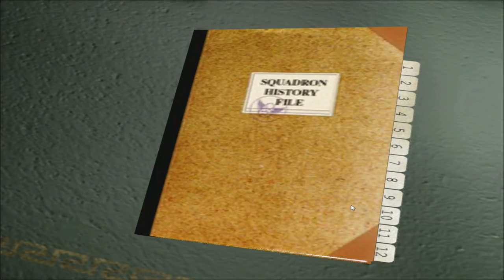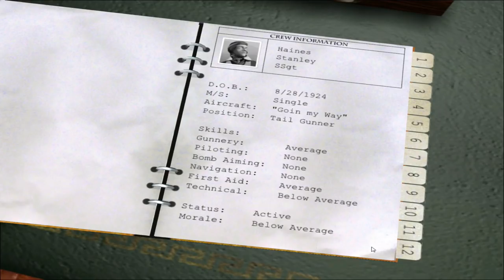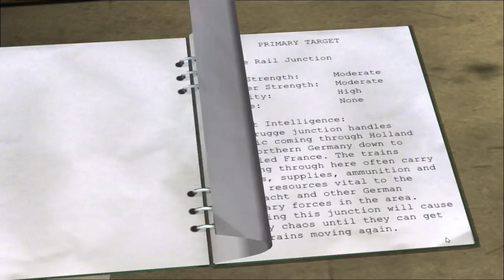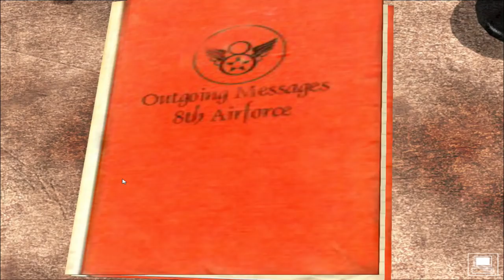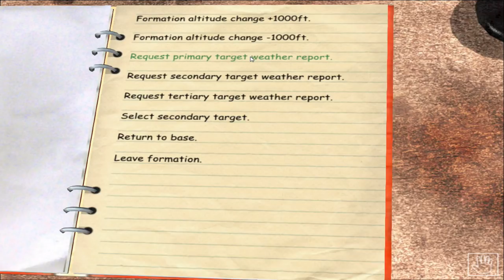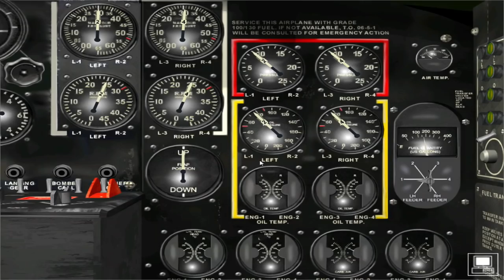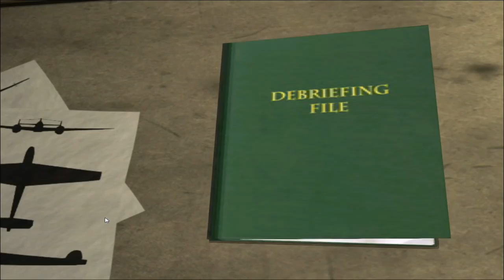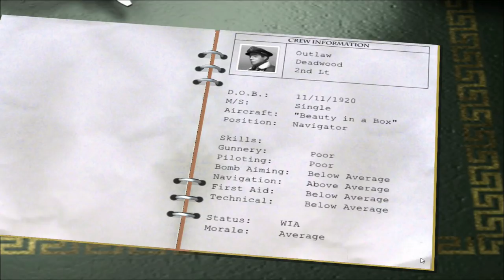B-17 The Mighty 8th - Squadron Commander - Mission 2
In this series we will take the brave subs who volunteered for a tour of duty and trying to get them through 25 grueling missions for that ticket home.

About: Feel the power of flying a real B-17! See what it was like to be part of a 10-man crew on dangerous bombing missions over occupied Europe. Realistic graphics, animations, and sounds convincingly recreate every aspect of the strategic air battles in WWII. Twenty five scenarios, in which you must manage your crew’s strengths and weaknesses, test your pilot and leadership skills. This is your team, they are under your command, and it is your job as a captain to complete the mission and take them home in one piece.

This game is a real gem amongst other simulators. With impressive attention to detail and historically accurate missions you can really feel like you are fighting in WWII. Control any of ten different crew positions, seeing the combat as a pilot, one of the gunners, or a communications officer. You can also fly one of the escort planes like P-38 Lightning, P-51 Mustang, and P-47 Thunderbolt. In addition, you are able to switch sides and fight against “The Mighty Eighth” taking the role of a German Luftwaffe pilot and find out first hand why the B-17 bomber codename was the “Flying Fortress”.
Become a crew member, in any of ten crew positions, of one of the most powerful and deadly machines of WWII – the B-17 Flying Fortress.
Over 25 realistic missions, based on real historical events, in which you must lead your crew to victory.
Impressive attention to detail, terrific flight and damage modeling, and historical accuracy give this game a really high educational value.